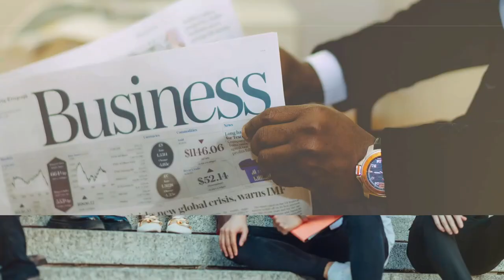OWN NOTHING, Control Everything | Rick Williams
Rick the Wealh Coach explains what owning nothing truly means and how families like the Du Ponts, Kennedys, and Trumps became some of America's wealthiest families.

​⁠​⁠​@rickthewealthcoach5727, author of the book "Control Everything, Own Nothing", creator of the Financial IQ Challenge, and a featured speaker at Myron Golden's Offer Mastery Live (OML) Conference, teaches businesses and individuals how to make money fast, pay zero in income taxes, and how to legally avoid probate using revocable and irrevocable trusts.

Join us as we unpack the secrets to building a wealth mindset and financial resilience. Discover actionable steps to achieve financial well-being, and gain valuable insights from a captivating discussion about tax credits and creating wealth.

Key takeaways include:
📌 How to build generational wealth using a trust
📌 Defining financial security and its significance for individuals and families.
📌 Exploring the financial strategies behind the success of the Rockefellers and others.
📌 Uncovering practical steps to build a sustainable financial future from generation to generation.
📌 Tune in and empower yourself with the knowledge and tools needed to achieve financial security!

❓ What surprised you the most about achieving financial security?

From The Trash Man to the Cash Man, Paperback,
From The Trash Man to the Cash Man, Kindle,

🔗 LINKS

⏱️ TIMESTAMPS
00:00:00 - Unveiling the Secrets of Wealthy Minds
00:00:58 - Control Everything and Own Nothing
00:04:48 - The Truth About Trusts
00:06:28 - The Key to Wealth No One Learns
00:07:19 - Make Your Trust Own Everything
00:10:42 - The First Step to Wealth Creation
00:15:42 - Cracking the Wealth Code
00:18:29 - How to Pass Down Generational Wealth and Leave Lasting Legacies
00:20:22 - Building a Legacy Through Wealth
00:21:18 - Why the IRS Sucks
00:22:40 - How to Legally Avoid Probate
00:24:57 - How to Use A Living Trust and Tax Credits
00:28:32 - Trump: "They're Stupid"...for Paying Taxes
00:32:22 - Learning from the Best, Regardless
00:36:04 - What the Bible Says About Wisdom
00:37:22 - Tactics vs Strategy: Unveiling the Distinction
00:38:09 - How to Get Rich
00:39:12 - Be Coachable in Life